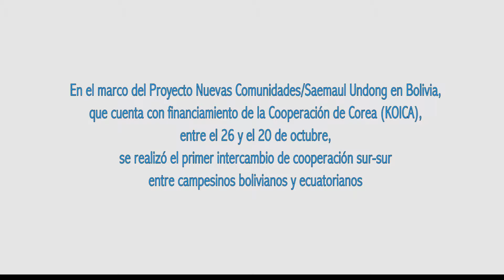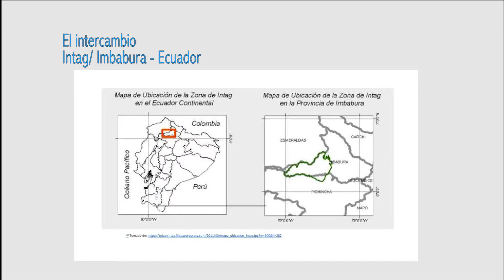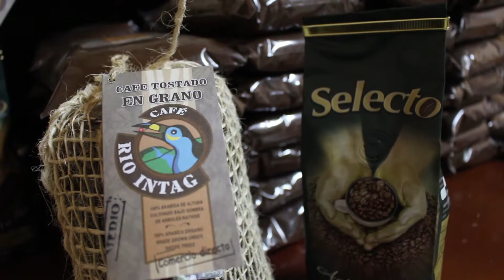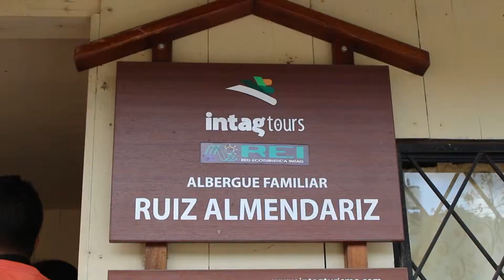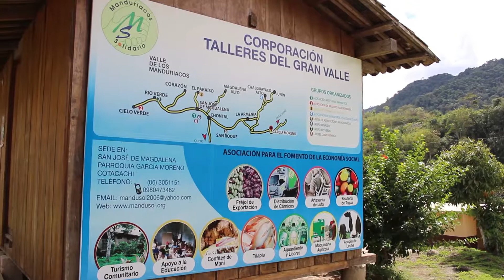Cooperación Sur-Sur, Ecuador y Bolivia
En el marco del Proyecto Nuevas Comunidades/Saemaul Undong en Bolivia, que cuenta con financiamiento de la Agencia de Cooperación Internacional de Corea (KOICA), se realizó un intercambio de cooperación sur-sur para la trasferencia de conocimientos entre productores de Bolivia y Ecuador.

Esta visita de una delegación de Bolivia a Ecuador fue  promovida por el Programa de las Naciones Unidas para el Desarrollo (PNUD), la agencia implementadora de esta iniciativa, y tuvo el objetivo de fomentar el desarrollo en materia de producción, comercialización y organización para los sectores relacionados con los productos lácteos, con el café, el tejido, las hortalizas y el turismo comunitario.